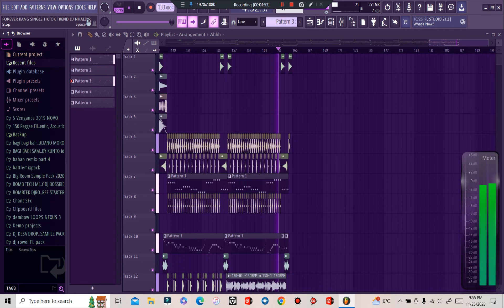FOREVER SINGLE TIKTOK TREND DJ NHALD REMIX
support local dj / producer

Download MP3 link: soon

Song: FOREVER KANG SINGLE TIKTOK TREND DJ NHALD REMIX
Genre:
DAW: FL Studio 21
Remixer: DJ NHALD / DJ NHALD MUSIC PRODUCTION
Visualiser:Bandicam.com
COPYRIGHTED: NO✓

INSPIRED BY : DJ ROWEL

Fell Free To Use My Remix Just Credit to My YT Channel.

NO COPYGRIGHT INFRINGEMENT.
FOR ENTERTAINMENT PUROPOSE ONLY...